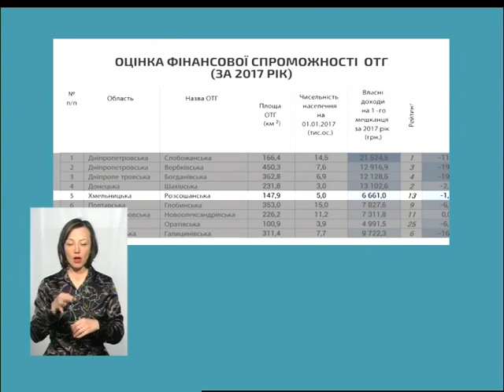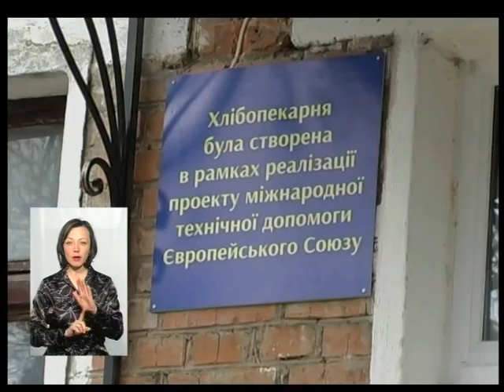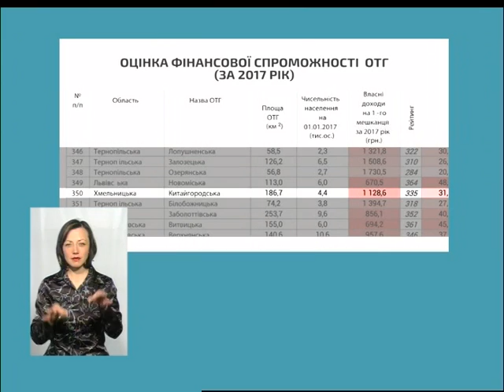Тема дня. На чому заробляють об'єднані територіальні громади?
За оцінкою фінансової спроможності об’єднаних тергромад (а її склали і центральному  офісі  реформ при Мінрегіоні)  серед тих, що у Хмельницькій області, Розсошанська займає найкращу позицію з показником 6 тис. 661 грн. власних доходів на одного жителя. Завдяки чому такий показник та на чому заробляють ОТГ? Про це сьогодні у «Темі дня»